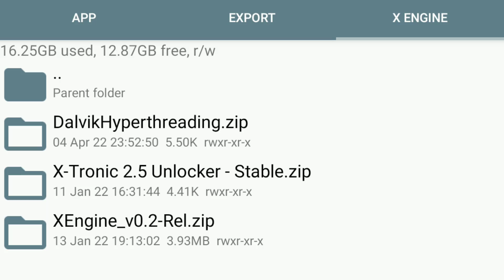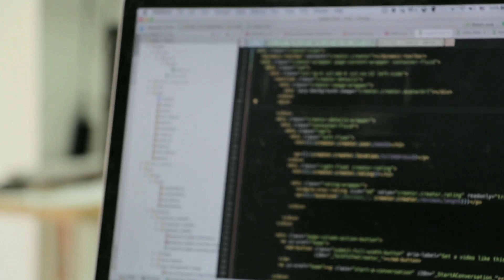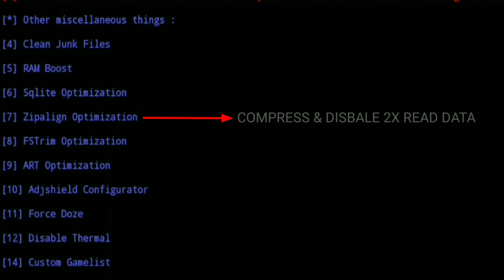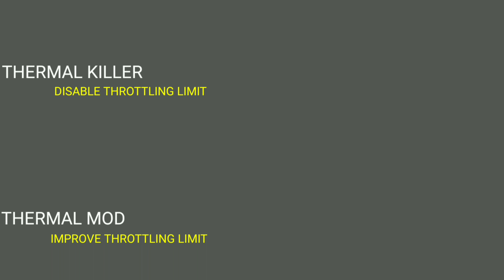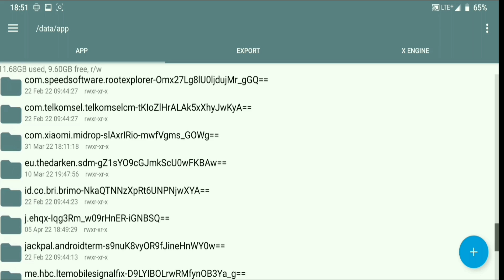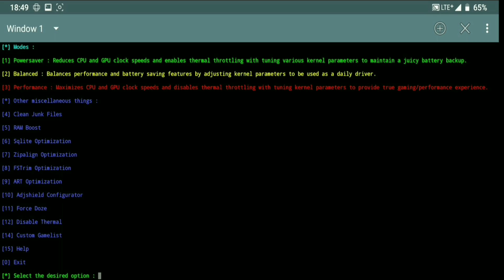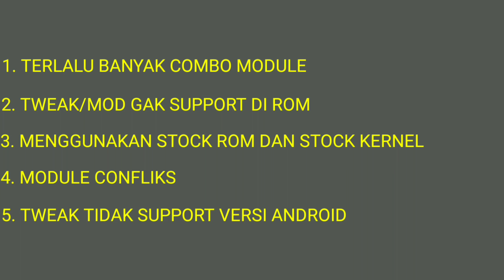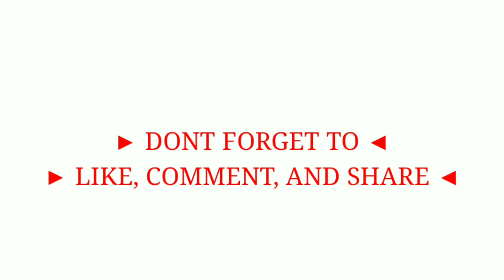Ingin performa game yang CEPAT di Android 12? Tonton ini sekarang!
CARA MENINGKATKAN PERFORMA GAME | MEDIATEK SNAPDRAGON | ANDROID 12 #1
▶ LINK ON THE BOTTOM DESK ⬇
KOREKSI - NAMA DATA GAME NYA DI ROOT/DATA/DATA/[DATA GAME]